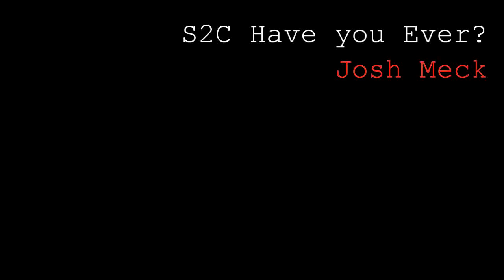S2C Have you ever? - Josh Meck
Popular Zimbabwean musician, Josh Meck, performs the live version of "S2C - Have you ever?" for the Subject 2 Citizen programme launch and Zimbabwe AGM held in September.

Josh believes that freedom of expression through music has really opened up in Zimbabwe in the last couple of years.

Josh, who is based in the capital city, Harare, performed a song entitled 'S2C -- Have you ever?' at the launch of the Zimbabwe YMCA Subject to Citizen programme and Annual General Meeting. The programme, being piloted in three countries, is an Africa-wide initiative focusing on youth transforming themselves to take positive action to influence those in authority to make changes that will affect their lives.

"For a long while the political environment was not conducive to these types of songs but things have really changed for the better and there is so much freedom to express yourself through music," said the 27-year-old musician who has earned a place for himself as one of Zimbabwe's best bass guitarists, and has a super smooth voice to match this kudo.

His positive attitude is infectious as he strives to paint the picture of how Zimbabweans are entering a new phase in their thinking. "There is a huge focus on youth development within the country. The Subject to Citizen programme is very timely for us to get the message out there to as many youth as possible. If we look at this event we have now, government is supporting it and are here, with government officials and the Mayor of Harare engaging with the youth on a practical level."

According to Josh, the message of the song is about empowering youth with their rights and responsibilities and encourages them to take action.

"If you look at the political situation in Zimbabwe, the youth were being overshadowed and told what to do. They were not free to express themselves and were they were like subjects, submitting to authority.

"This song is about making the shift in thinking and action. As youth are the leaders of tomorrow, they need to know their rights and bring about change. They can't only start to do this when they are older as it will be too late then. They need to believe they are citizens, and not subjects to the structures that were laid out before them by others. It is our time to take action to make the changes that we want to see!"

Performing afro jazz, Josh is working on his second album. His music touches on social issues and daily life in Zimbabwe and is deeply rooted in culture. His first album was entitled Wanetsa, a Shona word meaning 'one is trouble', and sought to link the need for youth and the elders to work together.

He began playing guitar when he was 5 and started session work at the tender age of 13. His eyes light up and he laughs as he says, "I have always wanted to do this. Oh yeah. It is an interesting career and has taken me places." He pays tribute to his parents who supported him when he left school to carve out a career in the music industry as "when I started playing it was at a time when music was definitely not considered a profession".